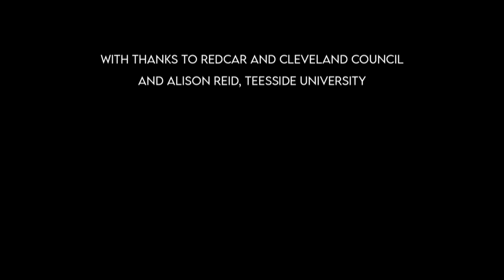ChooseToChallenge - Open Clasp Theatre Company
Written by Jessica Johnson (Shortlisted for Writer of the Year at the Journal Culture Awards 2021)
Directed by Katja Roberts
Starring Farrah Cave (Shortlisted for Newcomer of the Year at the Journal Culture Awards 2021)

Produced by Open Clasp Theatre Company

Inspired by the 2021 International Women’s Day theme of ChooseToChallenge

We are encouraging young women locally and globally, to artistically ChooseToChallenge. Whether it is designing a campaign website, writing a poem, painting or photographing inspiring women making change in your local area, we want you to creatively use your voice!